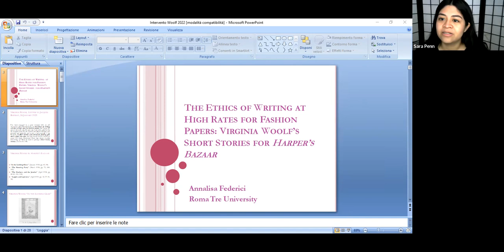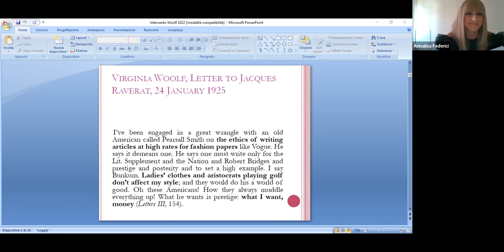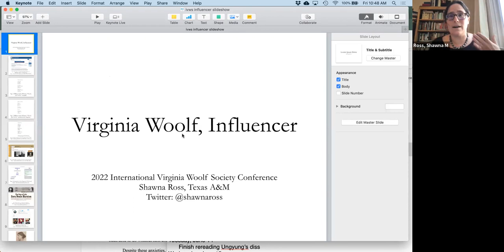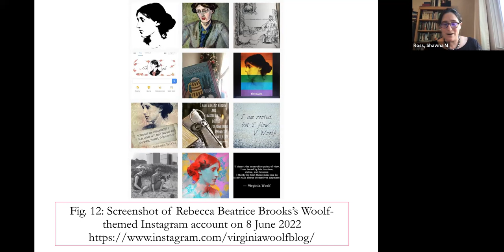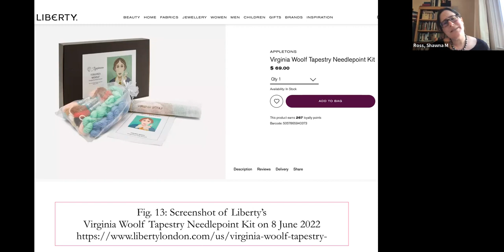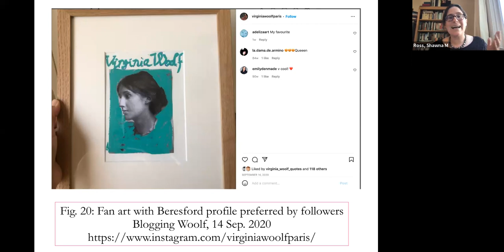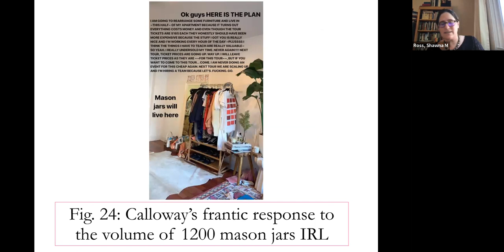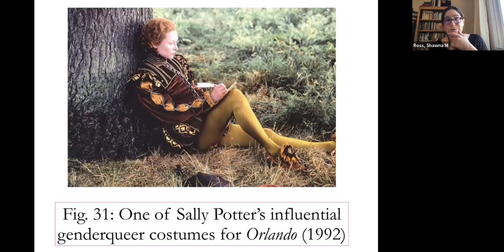Friday, E-S4: Celebrities, Hacks, and Influencers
Chair: Joshua Phillips
Chat Moderator: Victoria Juarez

Annalisa Federici (Roma Tre University, Italy), “The Ethics of Writing at High Rates for Fashion Papers: Virginia Woolf’s Short Stories for Harper’s Bazaar”

Sara Penn (Simon Fraser University, Canada), “Jacob’s Room and the Ethics of Authorship”

Shawna Ross (Texas A&M University, U.S.), “Virginia Woolf, Influencer”